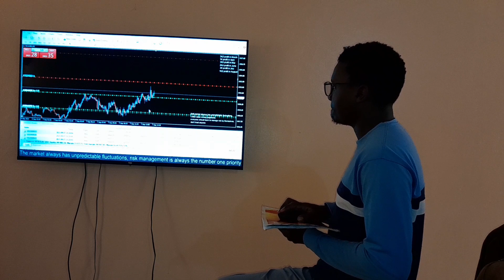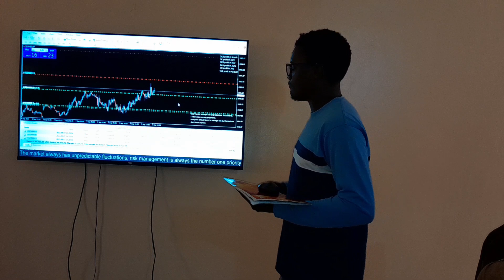NO FEAR ONE OF THE BEST MOTIVATIONAL SPEECH OF ALL TIME,,KENYAN PROFITABLE FOREX TRADER. MOHA FX.